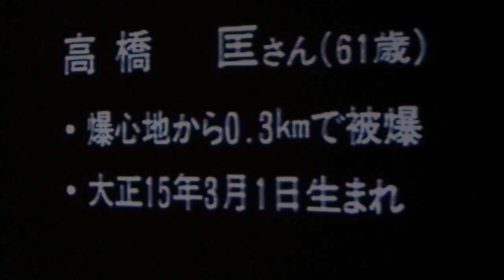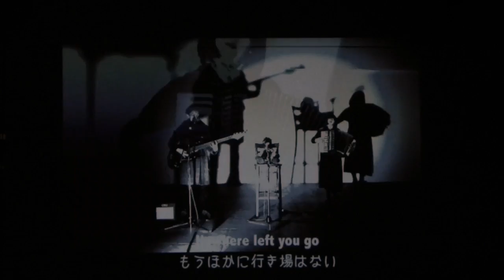Kasumi Onishi "Have a nice day."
installation view from group exhibition "Watching Man from Hitomigaura Bay" at Kodama Gallery, 2016.